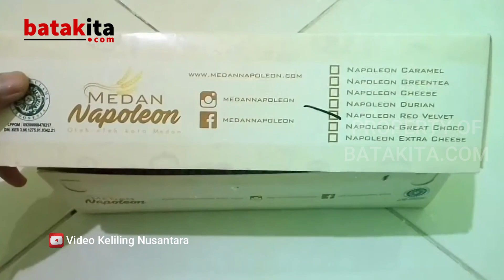Cemilan Khas Medan yang Tidak Boleh Dilewatkan: Pilihan 5 Terbaik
Medan, ibu kota Sumatera Utara, adalah surganya makanan lezat. Jadi, jika Anda berkunjung ke sana atau mencari oleh-oleh khas Medan, pastikan Anda mencoba cemilan-cemilan yang akan kami rekomendasikan.